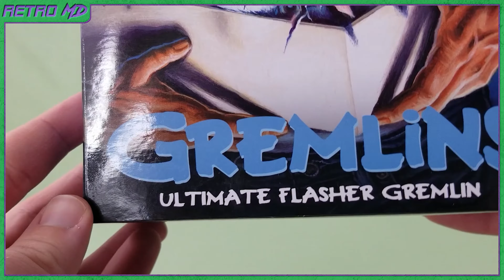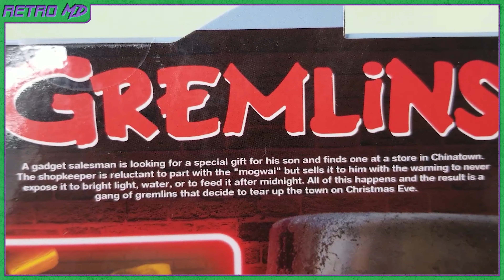NECA ULTIMATE FLASHER GREMLIN FIGURE REVIEW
In this review I take a look at the Ultimate Flasher Gremlin made by NECA.